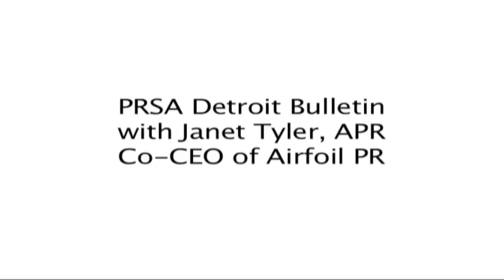PRSA Detroit Spring 2013 Bulletin: Airfoil Interview Part 1